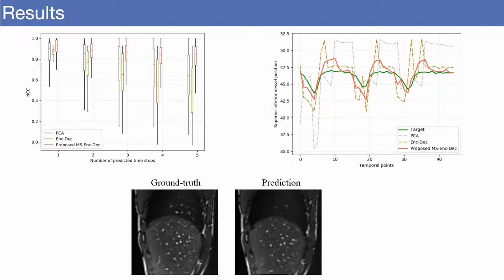MIDL 2020, S057, Romaguera et al. Teaser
S057 - Spatiotemporal motion prediction in free-breathing liver scans via a recurrent multi-scale encoder decoder

Liset Vazquez Romaguera, Rosalie Plantefeve, Samuel Kadoury